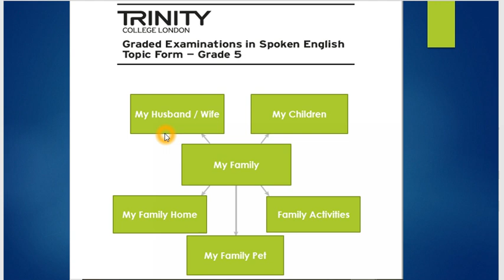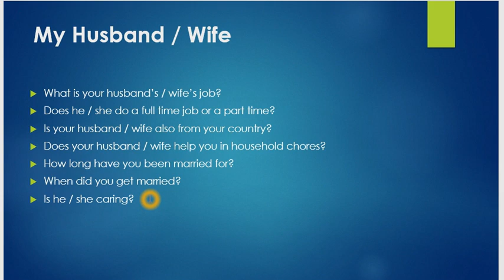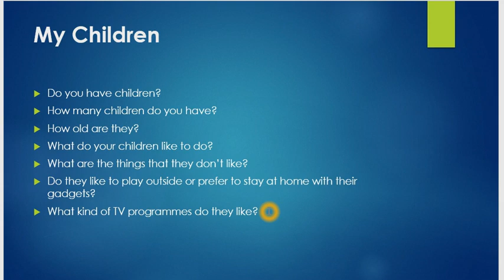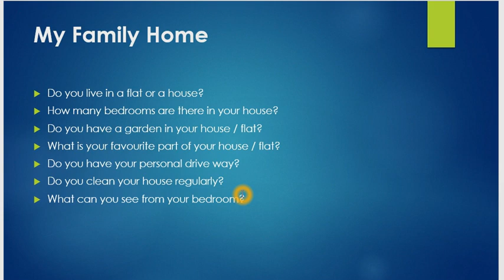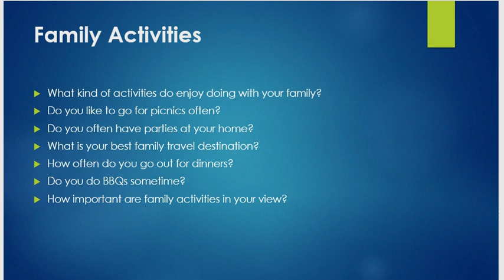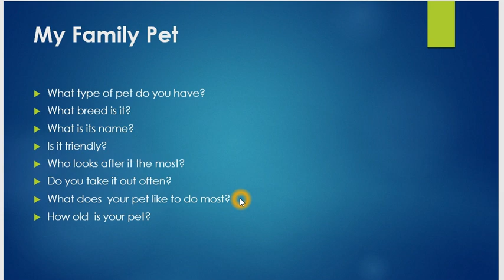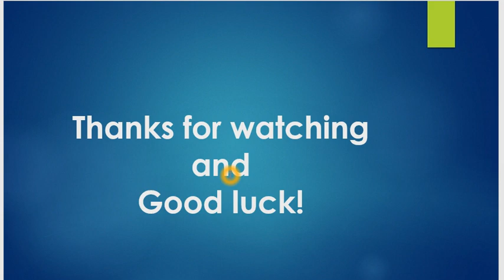B1 Personal Topic My Family: Important Questions with English Answers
Learning Dimensions brings you this video tutorial about B1 GESE Grade 5 Personal Topic My Family and some important questions with English answers.
I have taught A1, A2, B1, B2, C1, C2, LifeintheUK, and other citizenshipcourses for 5 years and trained more than 5 thousand people successfully. I have also been an approved examiner for citizenship courses.